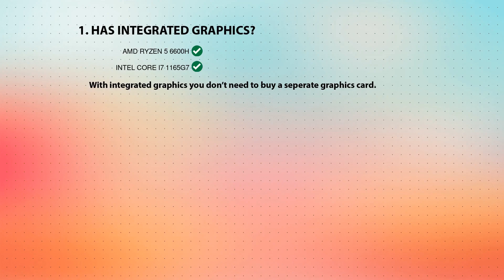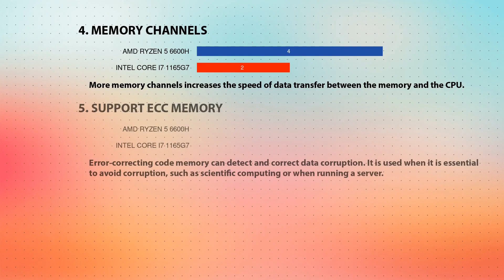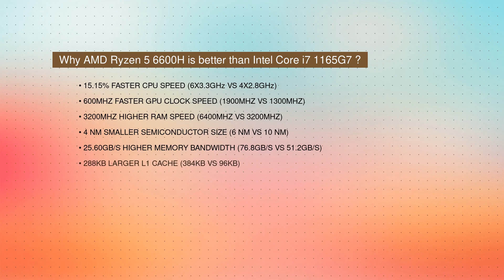AMD Ryzen 5 6600H vs INTEL Core i7 1165G7 Technical Comparison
This video is a processor comparison based on their different features and performance factors between AMD Ryzen 5 6600H and INTEL Core i7 1165G7. Intention of this video is to help choose right processor for you.